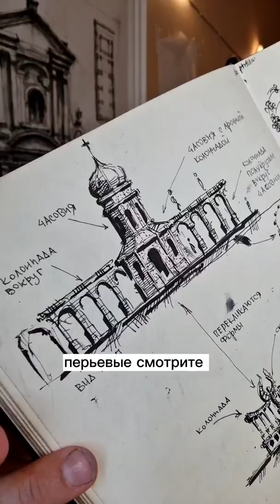сравним графику пером и тушью и графику автоматическими перьевыми ручками. Эдуард Кичигин